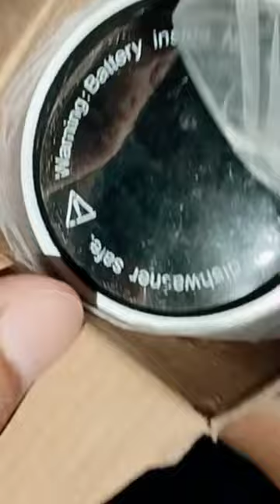my new magic water bottle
my new magic water bottle vlogs blog tech Introducing the Enchanted Elixir Bottle: This sleek, crystal-clear vessel harnesses the power of nature with its mystical filtration system, ensuring every sip is infused with revitalizing energy. Crafted from eco-friendly materials, it's not just a bottle; it's a conduit for hydration magic.
Meet the Thermoguard Hydration Companion: This innovative water bottle goes beyond mere refreshment. Equipped with a smart temperature monitoring system, it keeps your drink at the perfect temperature, whether you crave an icy chill or a soothing warmth. Stay refreshed and in control with every sip, courtesy of the Thermoguard Water Bottle.